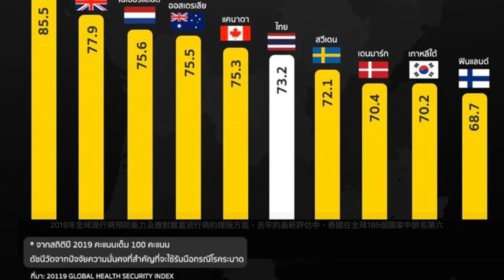疫症系列 EP02 泰國口罩斷貨！有錢都冇口罩？泰國人對疫情敏感度？武漢肺炎 泰國最新情況【窮退泰無憂】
市中心四處宣佈 "NO MASK"!! 泰國政府說自己如何控制中國的武漢肺炎得宜，但事實？口罩大缺之下又是否代表泰國緊張抗疫？泰國人對疫情敏感度？￼

如果有興趣想知更加多 Ahli 喺泰國生活點滴及移居嘅資訊請即訂閱【窮退泰無憂】

熱門影片￼:
【窮退泰無憂】港人移民泰國心聲 I 泰國投資房地產好不好？ I 泰國做租客 I 泰國生活會係點

【窮退泰無憂】自己申請泰國退休簽証零難度修訂更新版 V2 Easy to apply for the Retirement VISA of Thailand

歡迎與任何機構合作/移居泰國簽証及保証人方面的查詢/個別咨詢/泰國貨/深度泰國生活講座等，非誠勿擾 !
สามรถติต่อเป็นสปอนเซอร์ หรือ ผู้สนับสนุน ได้ทางข้างล่างนี้เลยครับ

謝謝！Thank You so much! ขอบคุณค่ะ！

內容純屬從不同網媒資料蒐及個人客觀分享，不構成任何建議或抹黑成分。
部分相片提供者：Bangkok News, 泰叻報、CTN News Chiang Rai Times、Thailand headlines，Kamchadluek, Bangkok News, Thairath。